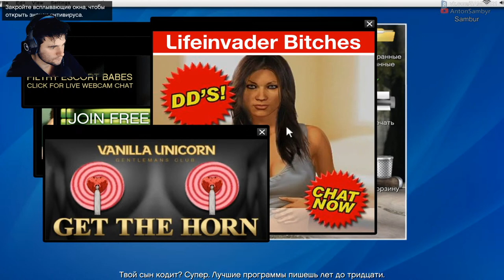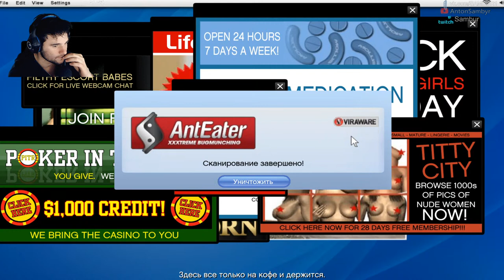►Прохождение игры GTA5/6 +18 СЕКС ПОРНО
Вступите в соц. не теряйся :)))